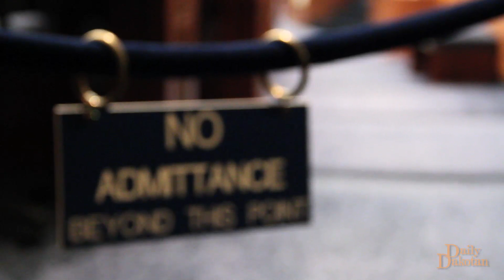Daily Dakotan - Allan Fuller 12/06/11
What if you had to pass a law in order to pursue your dream career? See how this Dakotan got his winery up and running. Bottoms up!